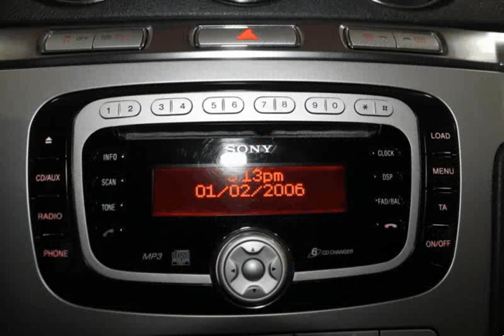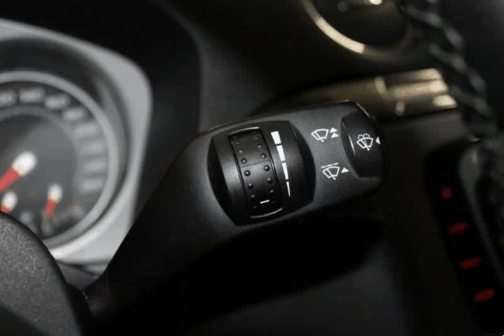Ford S-Max 1.8 TDCi Titanium 7L para Venda em Auto Alen . (Ref: 554977)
Ford S-Max 1.8 TDCi Titanium 7L para Venda em Auto Alen . (Ref: 554977) do ano 2009 com 175000 Kms.viatura Nacional em bom estado . A/C, Rádio CD,Vidros Eléctricos, Fecho Centralizado com Comando.entregou com revisão e registou efectuado ao seu nome.POSSIBILIDADE DE CRÉDITO ATÉ 96 MESES APROVADOS EM 2 HORAS,Viaturas vendida num raio de mais de 70 Kms não se preocupe com a reparação dentro da garantia pk facultamos uma garantia de 12 meses, é valida na oficina indicada por nos mais perto de si sem limite de quilometragem.
Estamos abertos de Segunda a Sábado das 9:00 às 13:00 e das 14:00 às 20:00.está óptimo de mecânica, pode trazer mecânico para conferir,ir a FORD a qualquer tipo de teste PODE FAZER DIAGNÓSTICO GERAL NA MARCA, não perde nada em ver e se estiver interessado dar uma volta. Consumo: 5.5/6.5L aos 100 misto auto-estrada cidade.PODE TRAZER MECÂNICO . Bom a todos os níveis. Duas Chaves, Mala Com Excelente Capacidade de Armazenamento Fazem Desta Viatura Uma Excelente Escolha.NÃO COMPRE SEM NOS CONSULTAR,VISITE-NOS EM VAGOS-AVEIRO E ENCONTRE O PARCEIRO IDEAL PARA O SEU NEGOCIO. a viatura tem MATRÍCULAS TAPADAS só para evitar clonagens de matriculas,SE LIGAR DOU A MATRICULA PARA CONFIRMAÇÃO DE ACIDENTES OU KMS.NA COMPRA DE ESTA VIATURA OFERTA ATÉ 7 DIAS DE FÉRIAS NO ALGARVE, PARA 5 PESSOAS Crédito até 120 meses .Temos a melhor parceria para o financiamento da sua viatura.Apostamos no mais baixo preço, na simplicidade, clareza e seriedade, mas também na rapidez de decisão. Consulte o nosso especialista em FINANCIAMENTO AUTOMÓVEL. Temos soluções em CRÉDITO.